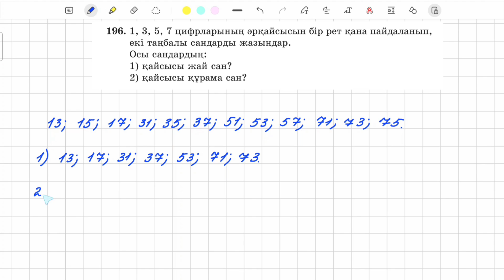196-есеп 5 сынып математика